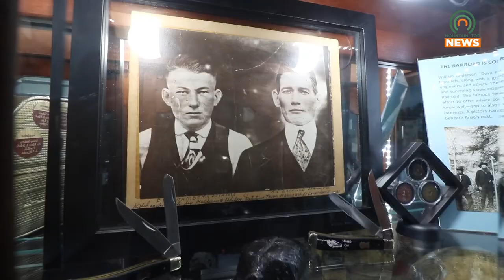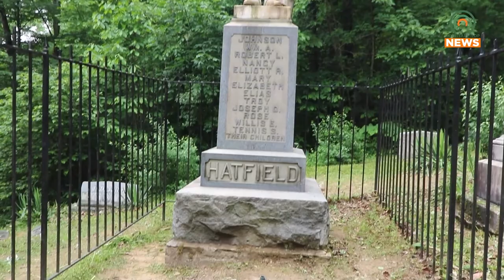Hatfield McCoy Heritage Days Returning to Pikeville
After a two-year hiatus, Hatfield McCoy Heritage Days will be returning to Pikeville, Kentucky, September 16-18.